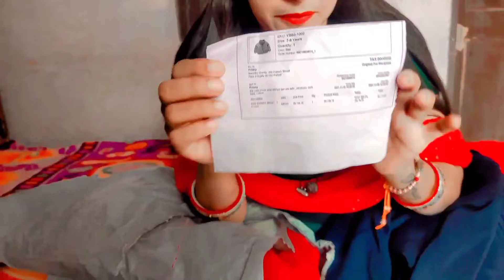ऑनलाइन किसके लिए और किससे की शॉपिंग जानने के लिए मेरा ब्लोग लास्ट तक जरुर देखे । ❤️❤️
Description
Nov 2021
 || vlog ||

NEW HEAR?

 Preety tanwar
 Preety gurjar
Preety vlogs
Vlogs by preety tanwar
vlogs by preety gurjar & parth gurjar &daksh gurjar